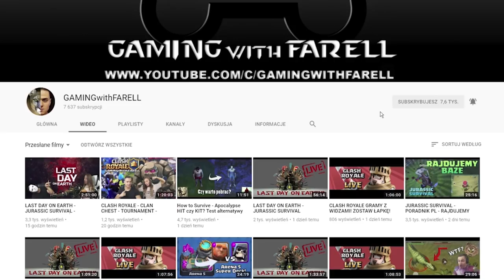JAK ŁATWO ZABIĆ THE BLIND ONE? EASY WAY TO KILL THE BLIND ONE!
Witam wszystkich bardzo serdecznie w kolejnym odcinku z Last Day On Earth! Dzisiaj pokaże wam jak zresetować bunkier Alpha za pomocą baterii, jak łatwo zabić the blind one, oraz otworzymy dwie czerwone skrzynie! Zapraszam do oglądania! EASY WAY TO KILL THE BLIND ONE!